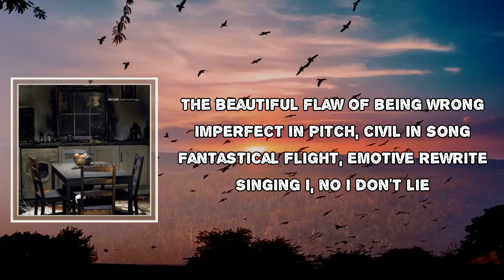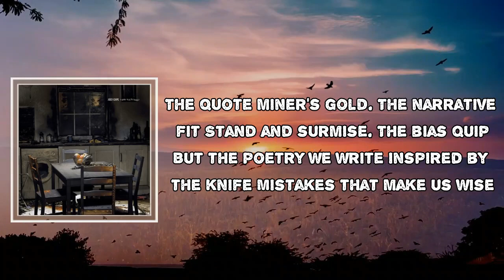The Poetry In Our Mistakes Lyrics - Joey Cape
The Poetry In Our Mistakes by Joey Cape
Album: A Good Year To Forget

The Poetry In Our Mistakes Lyrics:

 of being wrong
Imperfect in pitch, civil in song
Fantastical flight, emotive rewrite
Singing I, no I don't lie

You wanna to believe what best serves you
Repeating the lie until it's truth
And you feel so alive, safe and allied
Reciting I, oh I don't lie

The quote miner's gold. The narrative fit
Stand and surmise. The bias quip
But the poetry we write inspired by the knife
Mistakes that make us wise